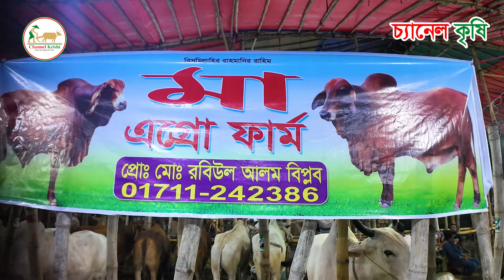একটা গরূ কিনলেই সাথে একটা ফ্রি